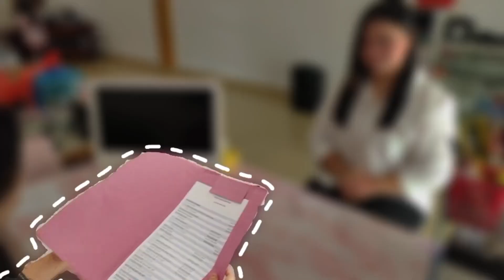Pihak-Pihak Akuntansi || Praktek Ekonomi || Kelompok 2 || XIPA || 4 Sept 2023